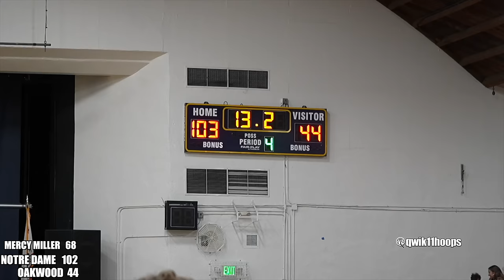MERCY MILLER SCORES 68 POINTS SETS NOTRE DAME SCHOOL RECORD!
Mercy Miller scores 68 points in this game vs Oakwood and sets Notre Dame Sherman Oaks school record! It was a regular Monday for most teams across the country, but Mercy Miller turned it up a few notches and set a school record with 68 points as did Angelino Mark who set the schools assists record with 20! One thing is for sure the Mission league could be one of the most competitive in the country!